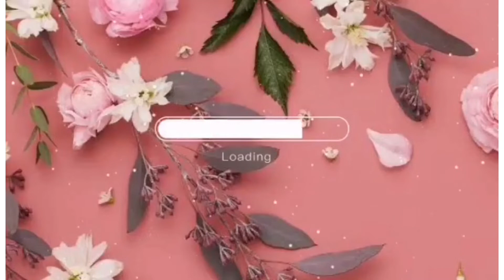SAVEMORE ILAGAN ISABELA VIEW FRONT|JDC TV